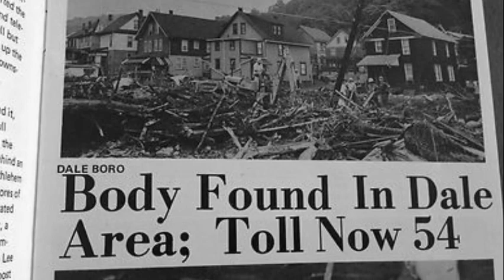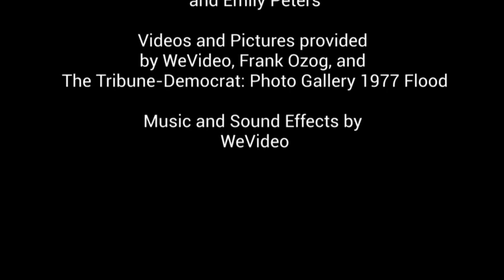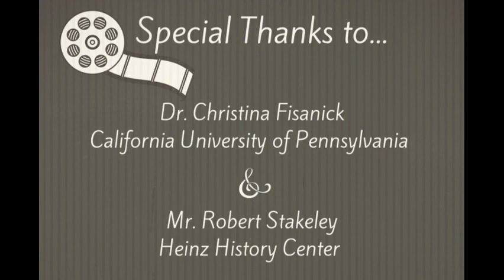Surviving the 1977 Johnstown Flood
One man's memory of the disastrous 1977 Johnstown Flood.